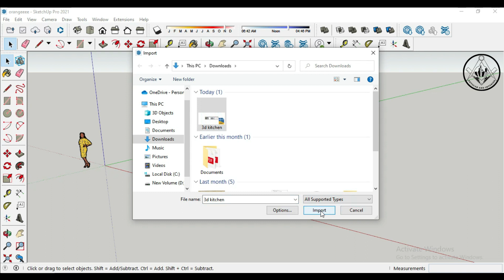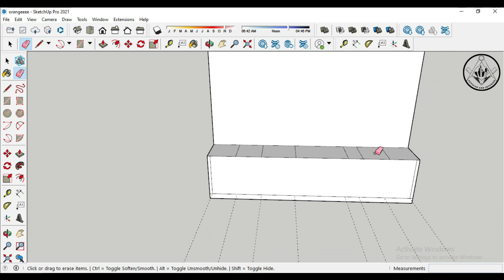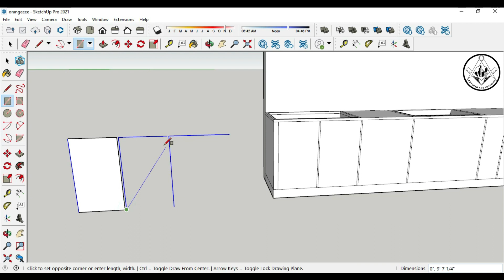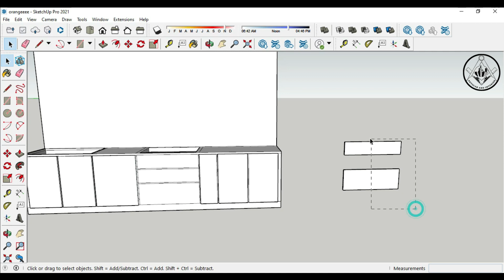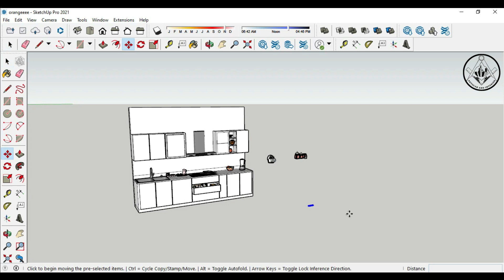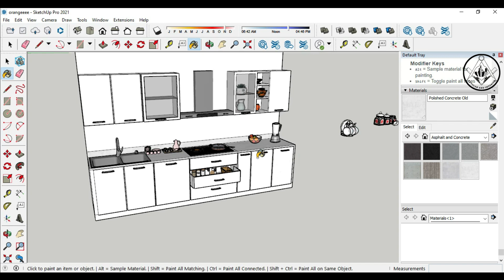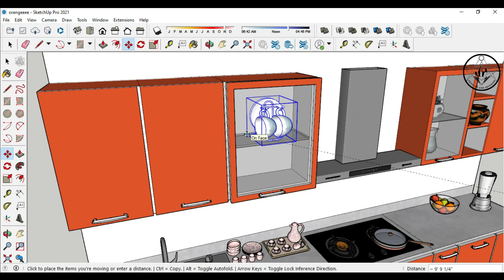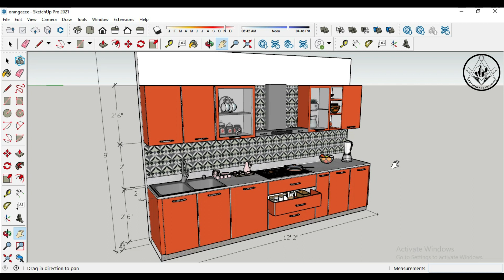MODULAR KITCHEN DESIGN 1.3 l SMALL KITCHEN l SKETCHUP TUTORIAL l AUTOCAD AND INTERIOR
DON'T TOUCH THIS LINK :p :p

In this video, I'm going to teach you how to use SketchUp for beginner level projects. There are many things that you can do with SketchUp like making a kite for example. You can also use this program for designing furniture or even a house. The possibilities are endless with this program.

how to use sketchup
sketchup tutorial for beginners
how to make furniture in sketchup
modeling furniture in sketchup
how to make kitchen in sketchup
how to draw kitchen cabinets in sketchup
modeling cabinets in sketchup
how to design kitchen cabinets in sketchup
making kitchen cabinets
kitchen cabinet design in sketchup
kitchen in sketchup
furniture in sketchup